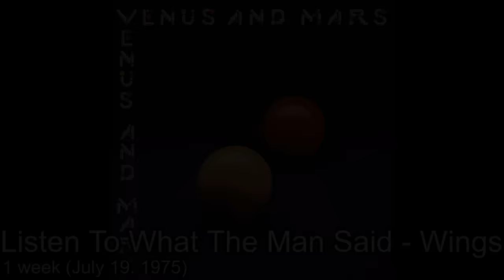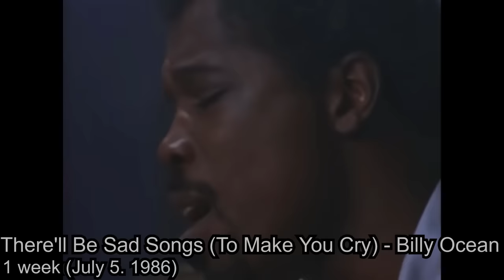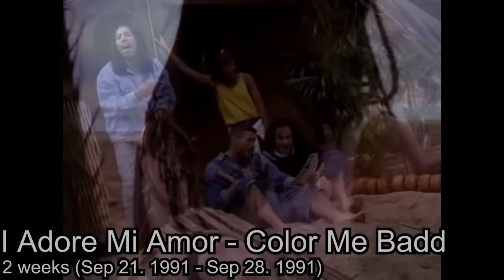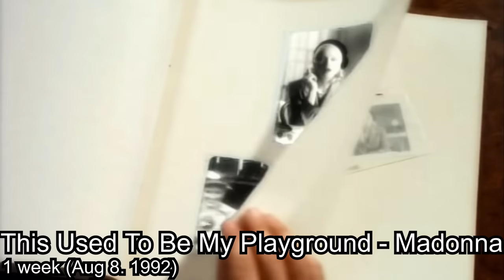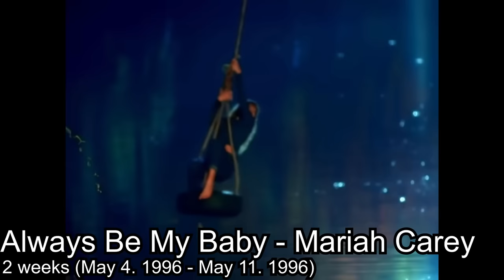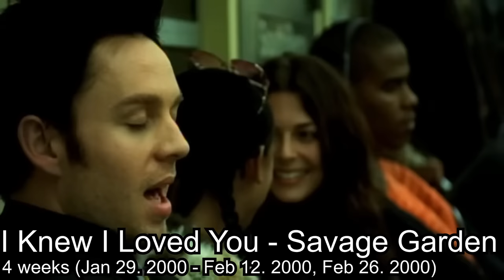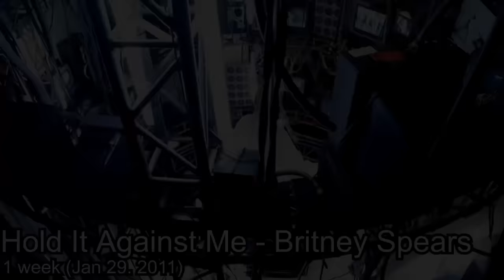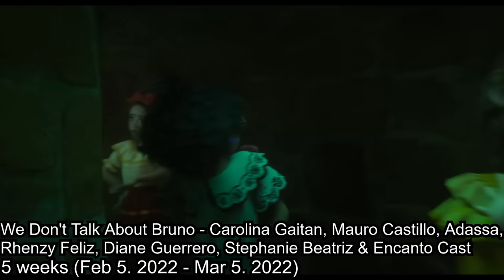Every Billboard Hot 100 #1 Single Ever (1958-2023) *REMASTERED VERSION IN DESCRIPTION*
The remastered version of my first ever huge project. Updated to the current week, featuring many improvements such as...
-Improved audio, now in stereo
-Improved visuals
-Upgraded to 1080p60 for videos that support the framerate
-Balanced audio
-Fixed several noteworthy typos and alignments with texts
-Updated to the week of Mar 4. 2023

As a side note, I want to talk about the remaster of this video as well as the future of this channel, and the impact the old #1 video had on my channel. This remaster was just like what I did all those years ago when I set out as the first person to successfully publish every #1 hit from start to finish without breaking it up into parts; just one long, continuous stretch. Most people broke their videos into parts and I hadn't really seen anyone upload the 1s before the 70s, so it was my mission to deliver. Since it was the first time doing something like this, there obviously were several issues when I published it. In this remaster, I set out to fix those problems and I really hope that I didn't make any spelling errors in the video. If I did, please let me know so next time I can narrow down which parts I made errors on and correct them. As for the video itself, I recreated the whole video from scratch. I did not have any clips saved from the previous video (it wouldn't have mattered since they were 30fps anyways). Every clip in this video was rerecorded, edited, mixed, etc. However, this time around, I had noticed there was a larger variety of clips from older songs with better quality than the first time I did this project. Unfortunately, several clips I had used in the first video have now disappeared and there is no footage of the same clip on several songs. If I ever come across them when I update this video next year, I will include them, but that is what you should expect when dealing with YouTube and copyright. Also, in terms of the copyright system: my video was taken down and not allowed in any country in the world due to copyright. That is why my original video is no longer up on the site, and I am the only one that can access it. I made a community post sometime ago explaining the situation and deleted the post several weeks after. In case anyone was wondering what happened to it, there's your answer. Moving on, in terms of the future of the channel, I am still committed to do Every 5s, 6s, etc. at least until 10s. Eventually, and I mean in the far far future, I will reach the end with every 100s, but that is a daunting task for another day. In terms of success, I hope that this video reaches the heights, maybe even more, of its predecessor. The original video before it was removed had almost 300k views, 5.2k likes, and 1.1k comments which is insane!!! Thank you everyone that viewed, liked (and disliked), and commented on the video no matter what it was. It really means a lot and I never expected it to blow up the way that it did. Before the video I only had a measly 38 subscribers and posted Geometry Dash content. Due to that video and subsequent others, I gained 1.6k subscribers in about a year! Thank you so much. For this year, I want to at least make videos up to every 10s, as well as other little projects along the way. Cheers to a great 2023...

THIS IS PURELY FOR ENTERTAINMENT. THIS VIDEO IS NOT/WILL NOT BE MONETIZED UNLESS DECIDED BY RECORD LABELS. I, AS THE INDIVIDUAL, WILL NOT MAKE ANY MONEY WHATSOEVER OFF OF THIS VIDEO. THIS VIDEO IS STRICLY FOR ENTERTAINMENT AND WAS A PROJECT I HAVE BEEN WORKING ON FOR FUN. ENJOY!

Every single #1 on the Billboard Hot 100 from the very beginning up until this past week.

From the weeks of Aug 4. 1958 to Mar 4. 2023, there have been over 1,000 songs to have graced the top spot for at least one week. This video is a compilation of all of those songs; from the very beginning to the present.
Music has really changed over the past decades, and this is represented within this video. It is really interesting and entertaining to see which songs have reached #1 within the US. I made sure this time that I could get the best possible audio for many songs that were questionable in quality last time.

This is the biggest video I have ever worked on, and rightfully so. I have the spreadsheet for every #1 linked below so that you can check it out. I also have the biggest hits of each year since some weren't in this video due to them never reaching #1.

If you made it this far and through the whole video, I congratulate you.

Stay safe.